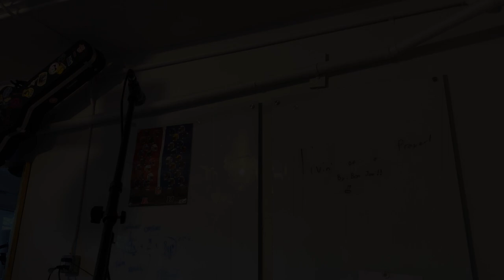FugitSings | Scorpionfish by Beatenberg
Owen plays Beatenberg's 'Scorpionfish'